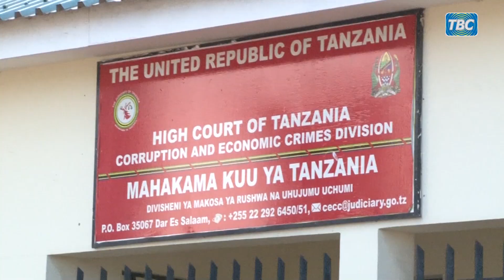TBC HABARI : LING'WENYA AWEKA WAZI KUPIGIWA NA LUTENI URIO KWA KAZI MAALUM | AKANA KWENDA CENTRAL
Mshitakiwa wa tatu katika kesi ndogo ndani ya kesi kubwa ya Uhujumu Uchumi ikiwemo kula njama ya kutenda vitendo vya kigaidi inayomkabili mwenyekiti wa CHADEMA Freeman Mbowe na wenzake watatu ameileza Mahakama Kuu Divisheni ya Makosa ya Rushwa na Uhujumu Uchumi namna alivyopigiwa simu na Luteni Denis Urio na baadaye kukamatwa Mkoani KIlimanjaro eneo la Rau Madukani kisha kusafirishwa hadi Dar es Salaam na kisha Mahakamani.